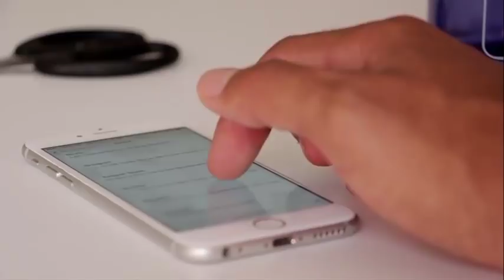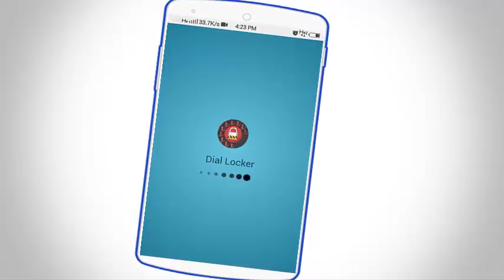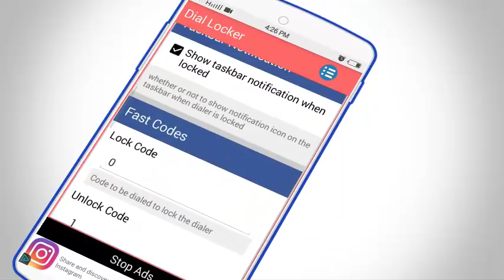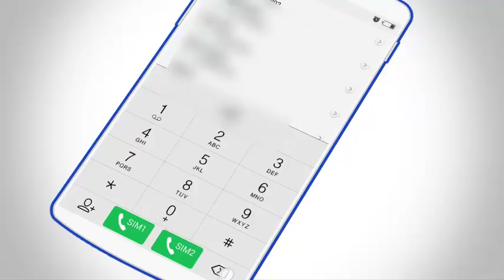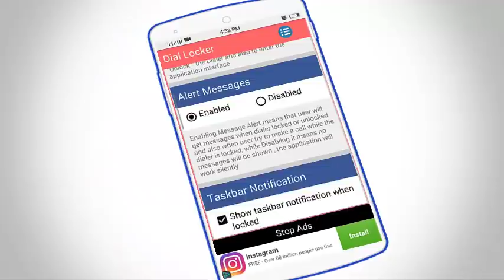বিপদ থেকে বাঁচতে সবার আগে এই কাজটি এখুনি করেনিন। Mobile Calling Trick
Android Mobile Calling Secret Trick.Mobile Incoming Calling And Outgoing Calling secret Setting.full watch this video.
Friends Ajker video te ami aponader shate ekti awesome mobile app share korte jacchi ji app ti diye aponar mobile er incoming call lock korte parben. tai videoti skip na kore puro dekun and video ti Jodi balo lage tahole Like,Share,Comment Korun.
Note:-
  Form-Hussain Ahmed.
Whatsapp No--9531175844 (No Call Only Whatsapp)